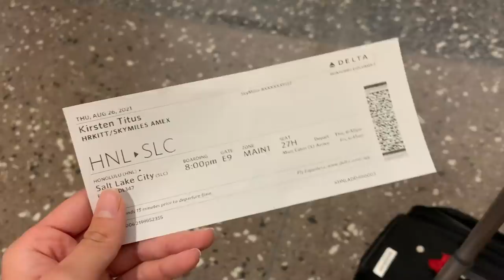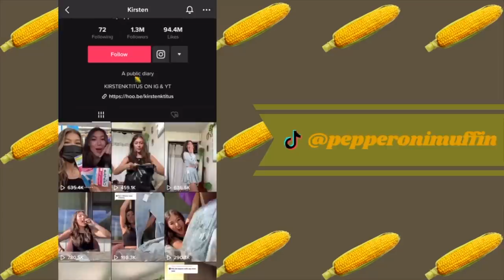BASEMENT TOUR!!! we moved to utah :/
Why we're in Utah, why we don't live together, and why tf I live in a basement. These questions and more all answered in this vlog!! MUAHAHAHA

My links!

PS no offense to Utah, but we are from Hawai'i and even though this is my fifth year in Utah, ya girl still ain't used to it haha.

Oh and use this link if u want any of the furniture I showed